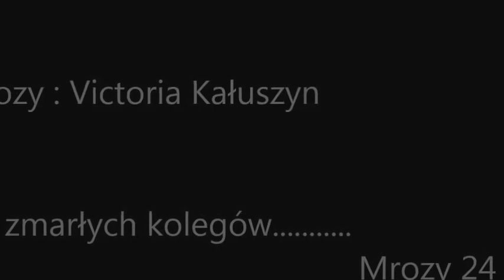Oldboys Watra Mrozy: Victoria Kałuszyn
Mecz rewanżowy pamięci zmarłych kolegów z boiska.

Oldboys Watra Mrozy: Victoria Kałuszyn  0:3

Bramki: Bieliński P, Noiszewski T, Noiński A